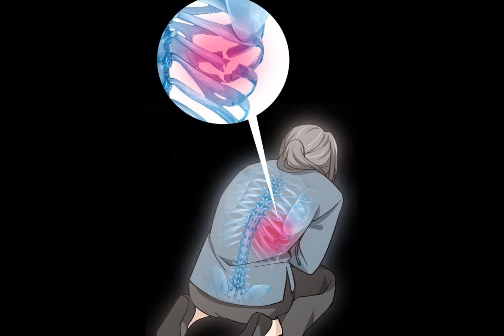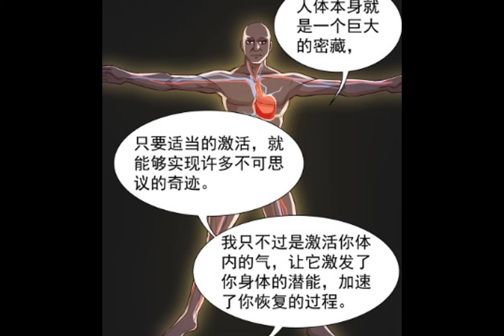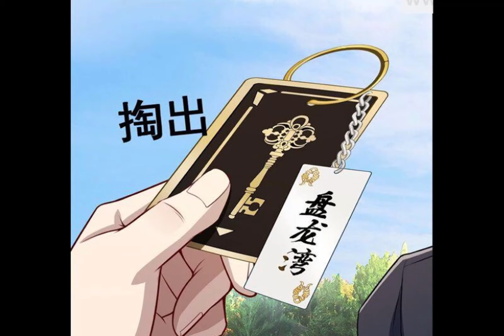Tôi Thay Em Vào Tù, Em Ở Ngoài Đi Lếu Lều Với Người Muốn Hại Em|| Ra Tù Tôi Sẽ Báo Thù _Tập 1-Review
-Long Vương Lệnh
-Để bảo vệ bạn gái, Trần Bình đã xúc phạm con trai của một gia đình quý tộc và bị tù oan ba năm. May mắn thay, anh nhận được sự hướng dẫn từ một chuyên gia trong tù và dấn thân vào con đường tu tiên. Sau khi ra tù, bạn gái cũ của anh muốn kết hôn với kẻ thù cũ của anh. Đối xử với bệnh nhân một cách thản nhiên, hóa ra anh ta lại là người giàu nhất thành phố. Mỗi người trong số họ đều có vẻ đẹp lộng lẫy, được vô số người nổi tiếng và gia đình quý tộc phải lòng họ. Hãy xem Trần Bình tạo nên làn sóng trong thế giới này như thế nào